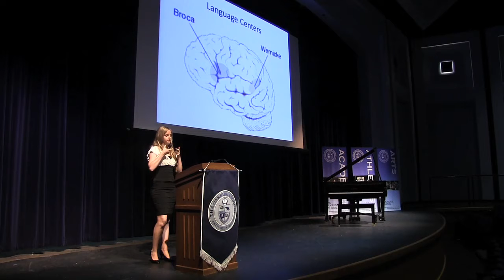Owls Speak Out - Bessie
Speaker Senior Bessie presents her Capstone speech on October 25, 2012 at The Oakridge School.